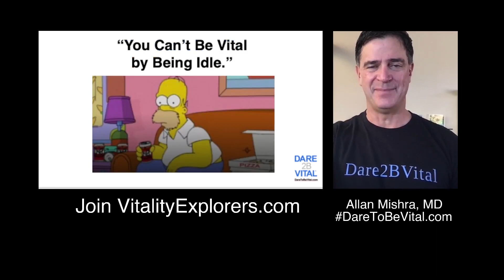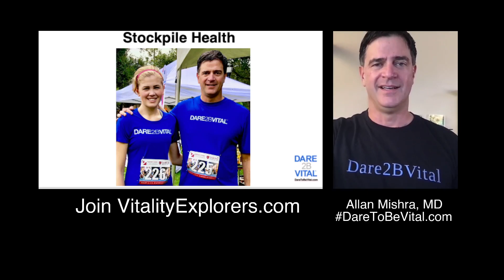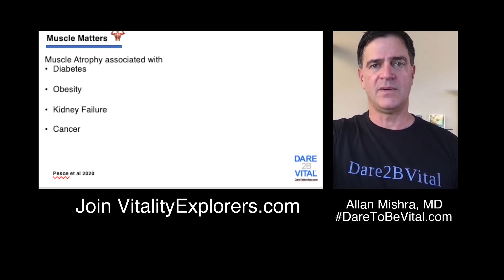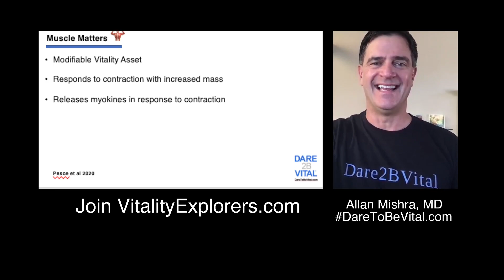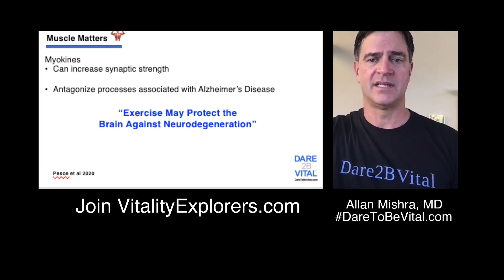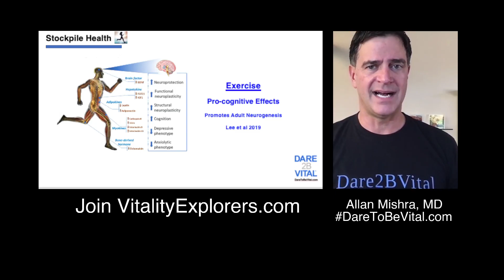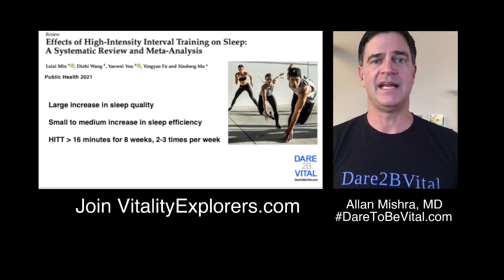Muscle Matters from VitalityExplorers com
This video details why muscle matters for your brain, your sleep and the rest of your body. It is part of the Ignite Vitality program from Dr. Allan Mishra and VitalityExplorers.com

You will learn about myokines. These are small proteins that are released in response to exercise. The goal is to help you enhance your vitality by understanding the value of muscle to your overall wellbeing.